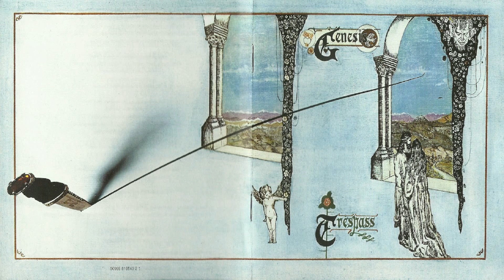Genesis isolated vocals: White Mountain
Genesis - Trespass (1970)
Lead vocals and flute: Peter Gabriel
Backing vocals: Anthony Phillips, Tony Banks, John Mayhew, Mike Rutherford
Track 2/6